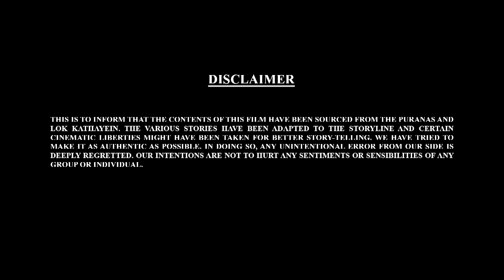मूषक जी क्या बता रहे है बाल गणेश जी को ? | Bal Ganesh Ki Kahaniya In 3D Part 54 | Hindi Stories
मूषक जी क्या बता रहे है बाल गणेश जी को  ?  Bal Ganesh ki Kahaniya in 3D  | Hindi 3D Kahaniya